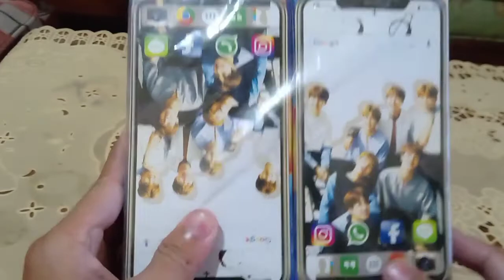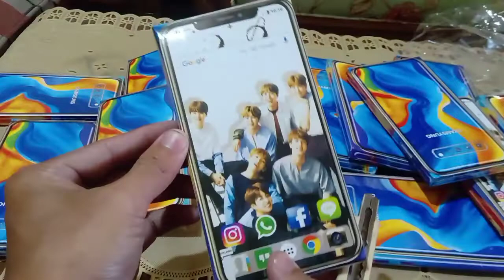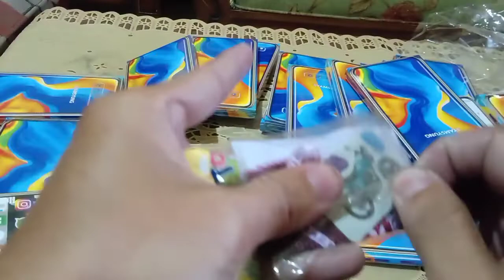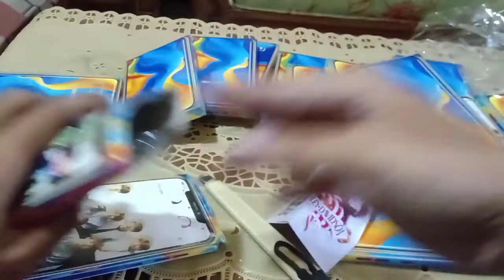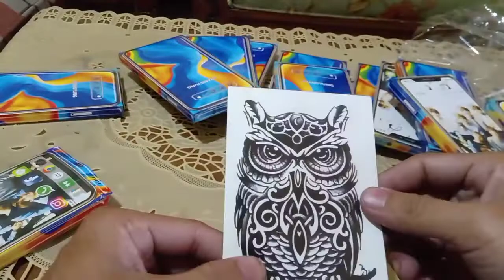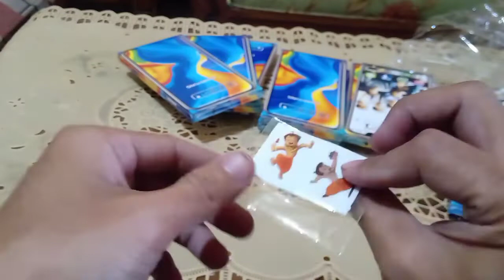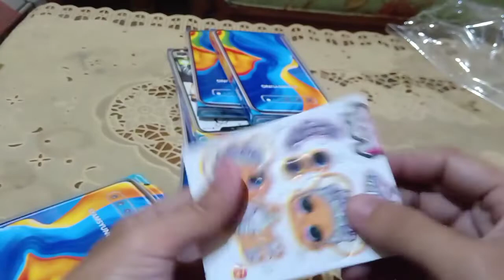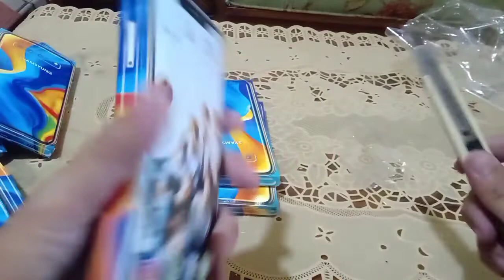Unboxing kotak berhadiah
Hello guy's kali ini saya akan unboxing sebuah kotak bentuk dan gambarnya mirip hp Smartphone. apa isi didalamnya?